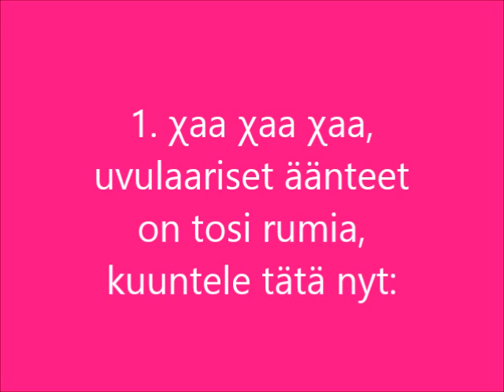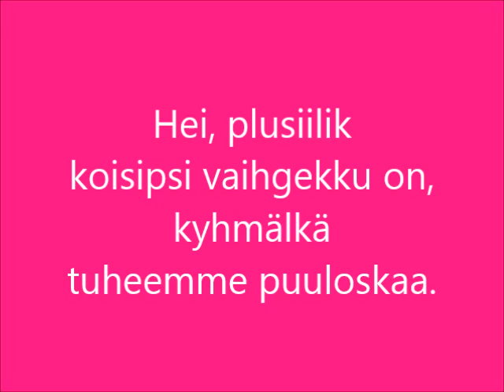Fonetiikkaralli (Näts)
Instrumentaalinen lyriikkavideo teoksestani "Fonetiikkaralli".

trad. mel. "Näts"/san. Viljami Haakana

FONETIIKKARALLI

1. χaa χaa χaa, uvulaariset äänteet
on tosi rumia, kuuntele tätä nyt:
hei χam χam χam! Kumpi on rumempi äänne:
tremulantti vai soinniton frikatiivi?

2. Miitsa kerran affrikaattoja ääntsi,
hän normitsibilantit korvatsi affrikaatoilla.
Tsiits tällaitselta puhe tsilloin kuulotstaa,
kun normaalit tsibilantit korvataan affrikaatoilla.

3. Kaa paa taa, klusiileita äännämme,
kun ilmavirta ei kulje, vaihdetaan ne toisiksi.
Hei, plusiilik koisipsi vaihgekku on,
kyhmälkä tuheemme puuloskaa.